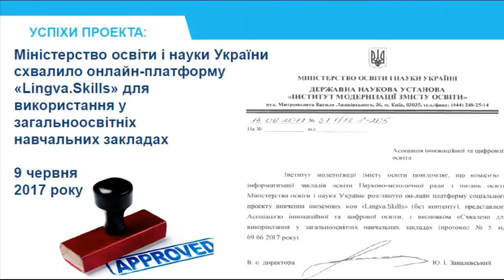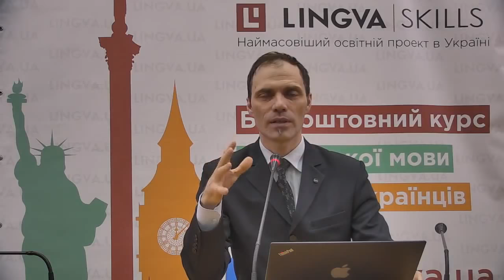Вебінар Як працює Лінгва і як нею користуватися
Перший вебінар в рамках проекту "КиївЗаговоритьАнглійською" познайомить Вас з принципами роботи системи, методологією, основними партнерами, принципами навчання. Даний вебінар є першим в ряді 16 вебінарів в рамках проекту, даний курс сформулює уяву про швидке опанування іноземних мов, зокрема англійської мови. Проводитиме цей та наступні вебінари методолог проекту Lingva.Skills Віталій Зубков, психолінгвіст з 20-річним стажем викладання 5 європейських мов.  (Вебинары по английскому языку бесплатно с сертификатом)